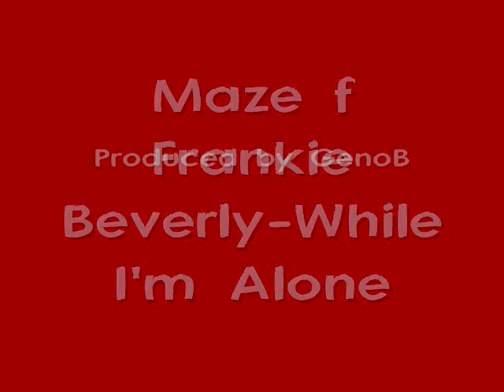Maze f Frankie Beverly While I'm Alone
From 1977 Frankie Beverly & Maze first hit single While I'm Alone. Taking from there first Album Maze featuring Frankie Beverly